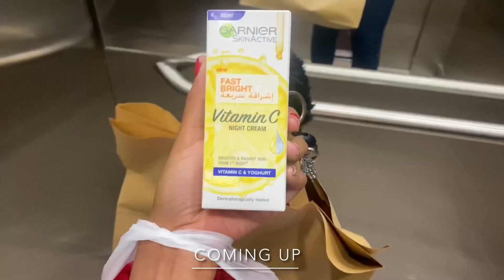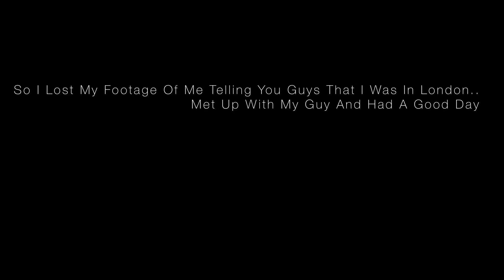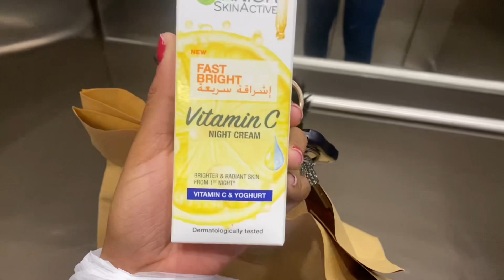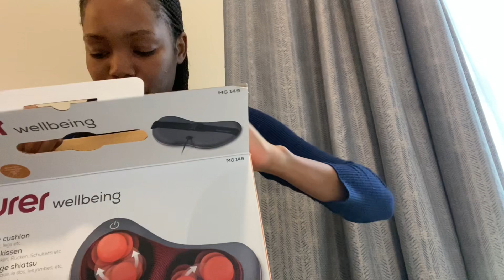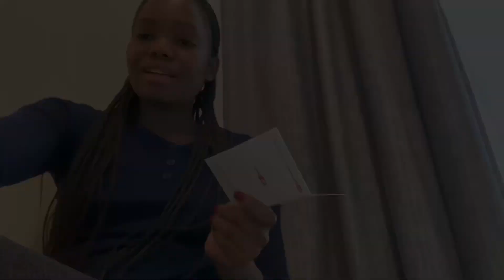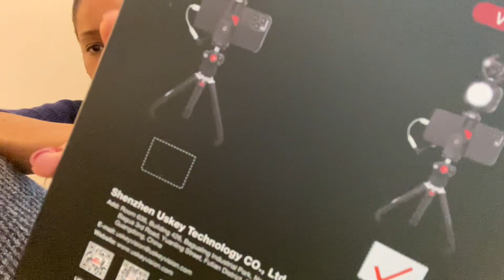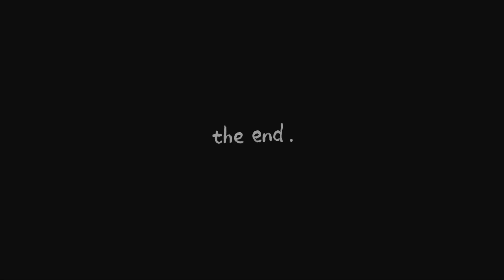Unboxing Gifts From Him, A Good Time In London & I Got A Microphone | Last Days Of ‘22